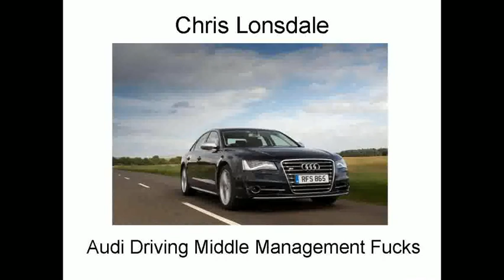Audi Driving Middle Management Fucks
I drive on the motorway every day to work. This is my response.